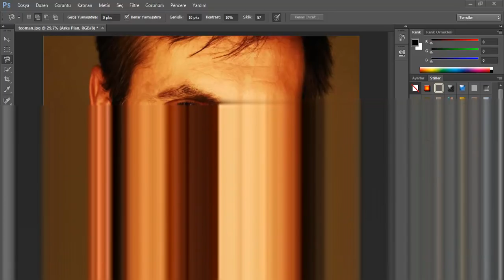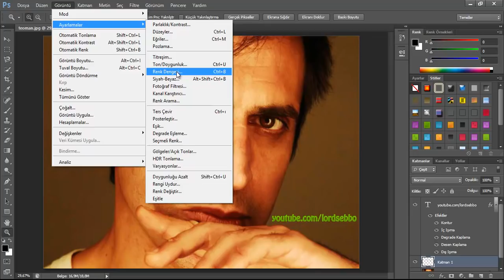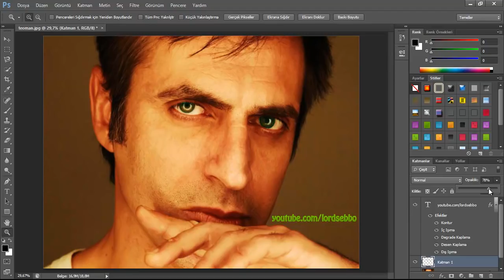Photoshop Ders Anlatımı : Göz Rengini Değiştirmek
Yeşil lens alsam nasıl olur, bana yeşil göz yakışır mı diye düşündünüz mü hiç? Photoshop yardımı ile göz renginizi değiştirebilirsiniz. Photoshop Ders Anlatımı : Göz Rengini Değiştirme videosunu izlerseniz sizde kendi göz renginizi kolaylıkla değiştirebileceksiniz. Dijital fotoğraf makinası ile çekilmiş çözünürlüğü yüksek resimlerin düzenlenmesi daha kolaydır.